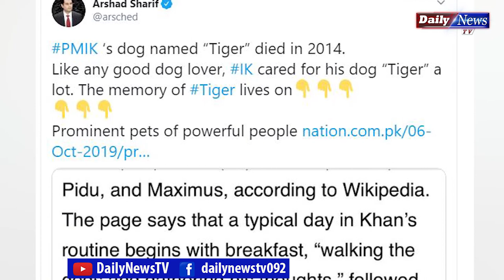Why Journalists Are Bashing Imran Khan Govt? Azhar Mashwani Talks